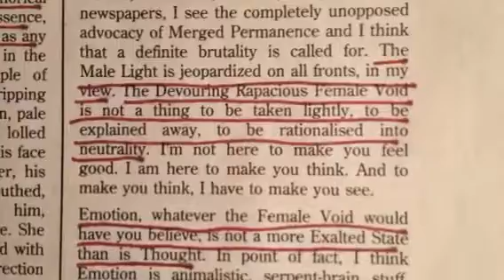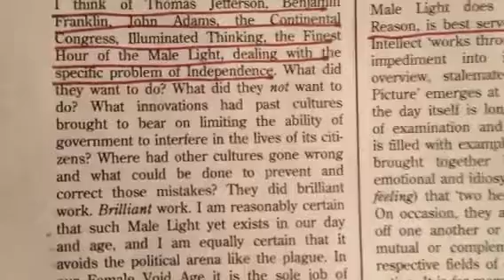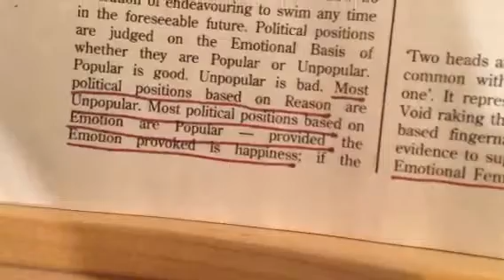Two minutes with Dave Sim's Theory of Reason #2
Dave Sim, Cerebeus